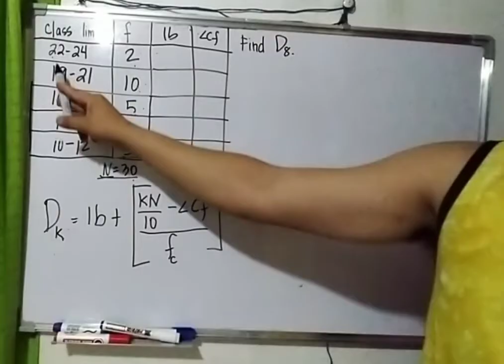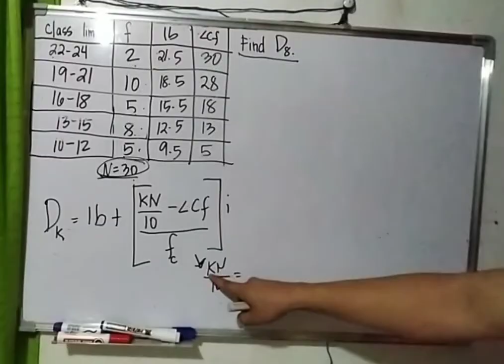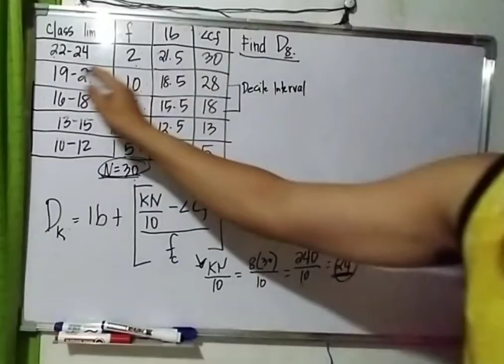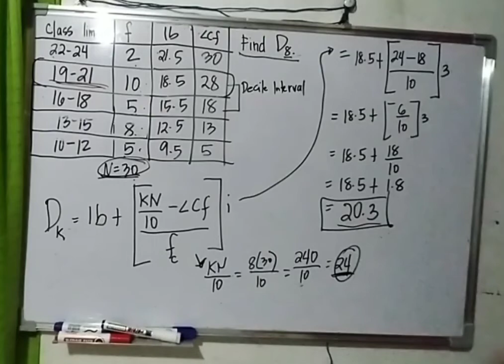Decile for Grouped Data